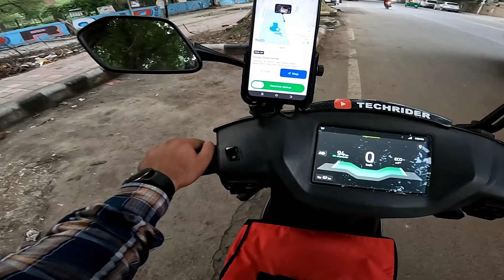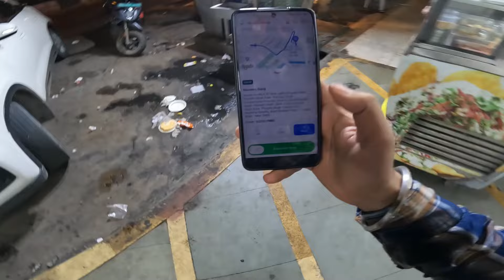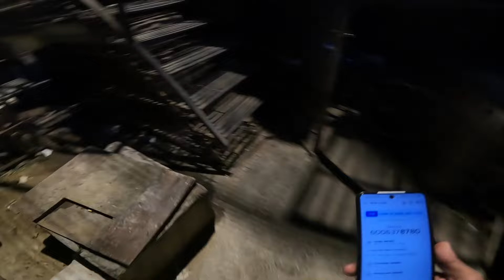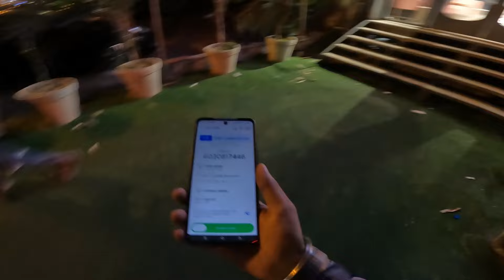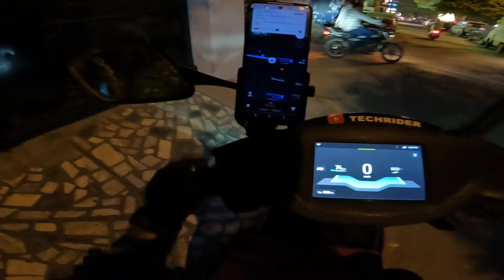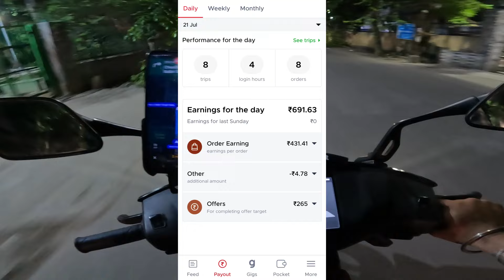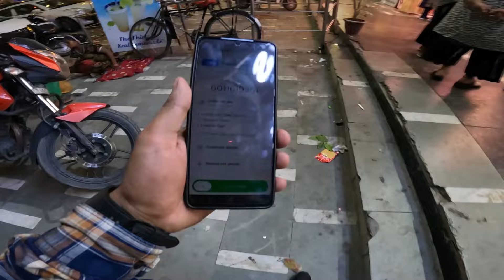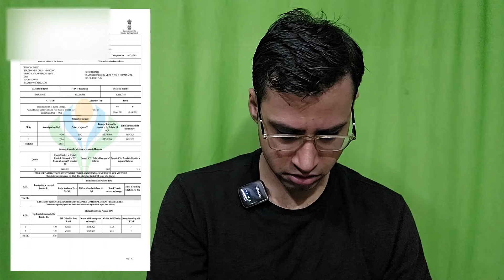Zomato Delivery Boys का असली सच 😢😢 | Zomato Part Time Earnings | Ride on Ather 450X